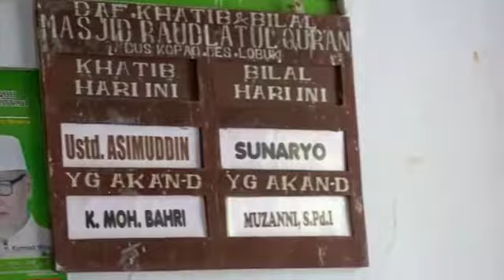Kodim 0827/Sumenep Laksanakan TNI manunggal Jum'at